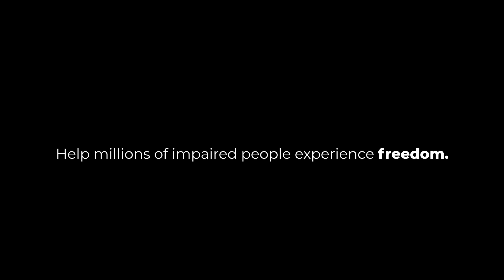FREEDOM 90 sms